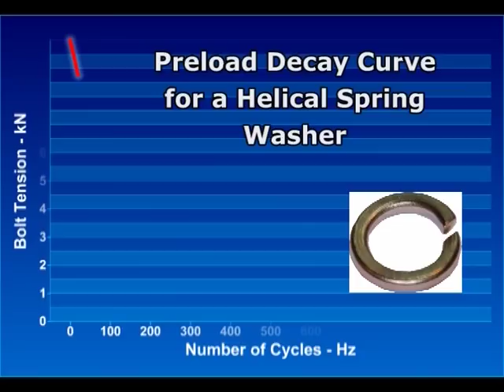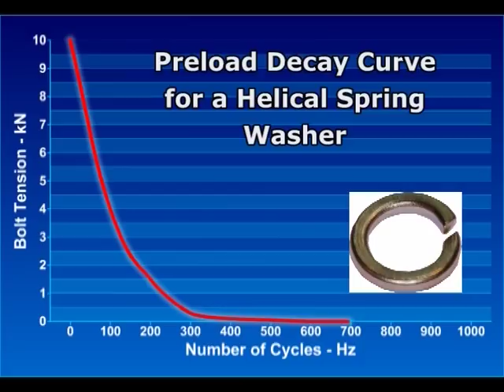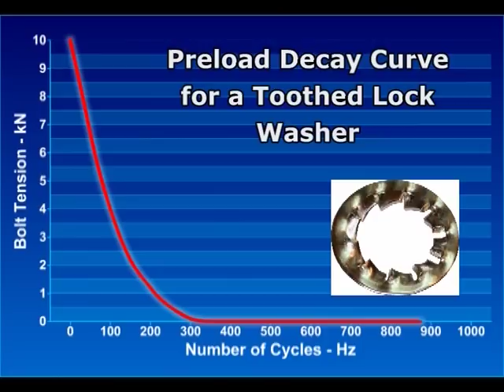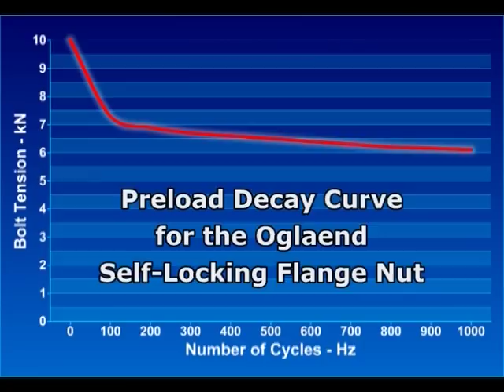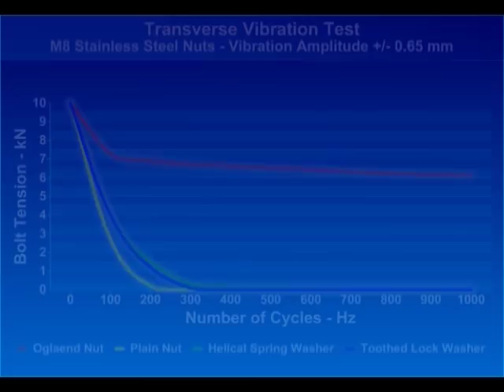Self Lock Vibration Test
Fastener vibration tests comparing Oglaend System self-locking flange nuts with other locking methods.